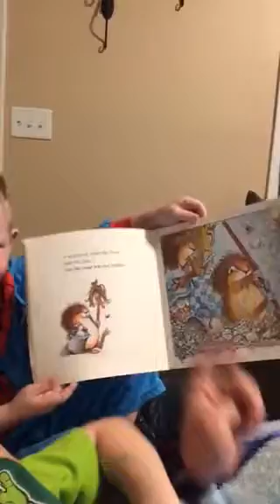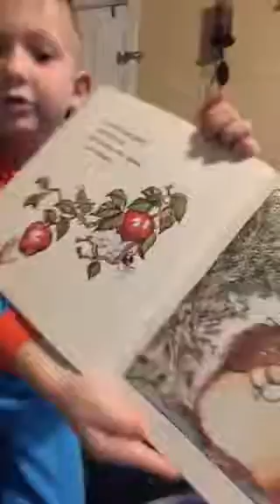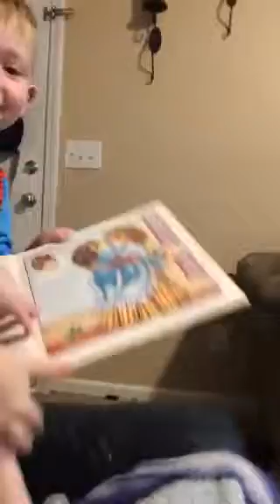Just for you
Beaux site reading and Drake being crazy lol